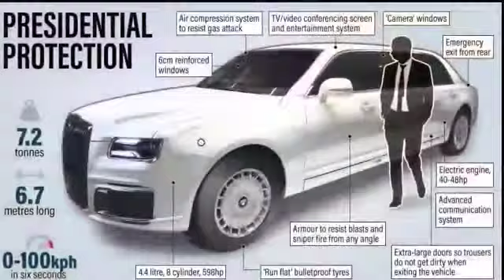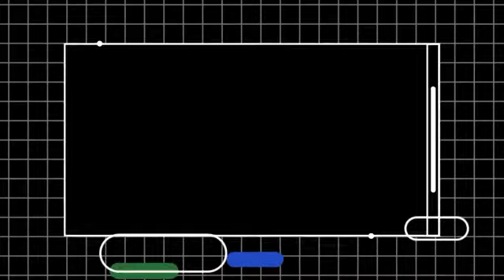Top 10 armed presidential vehicles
Armed presidential vehicles and their specs